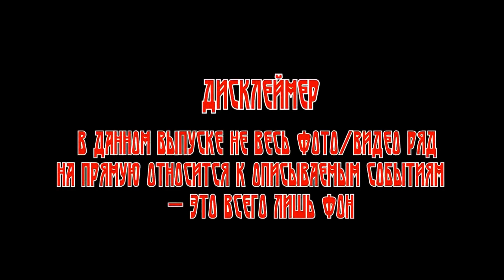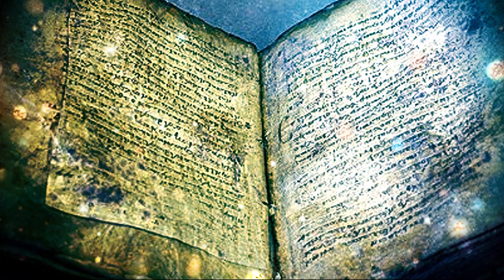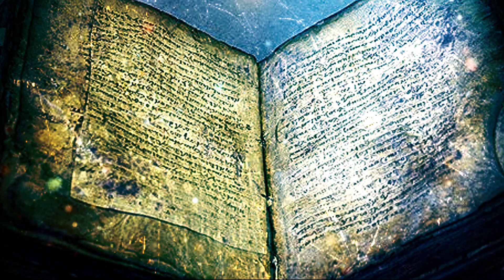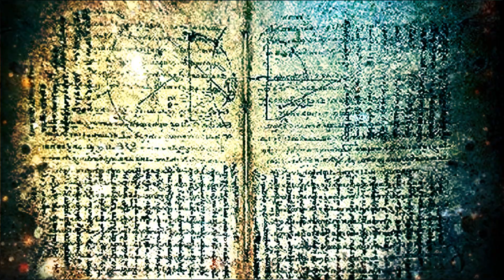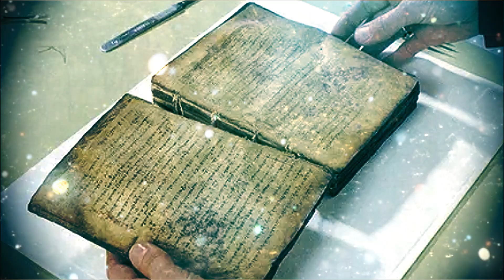Истории о Непознанном: ТАЙНА РУКОПИСИ АРХИМЕДА.